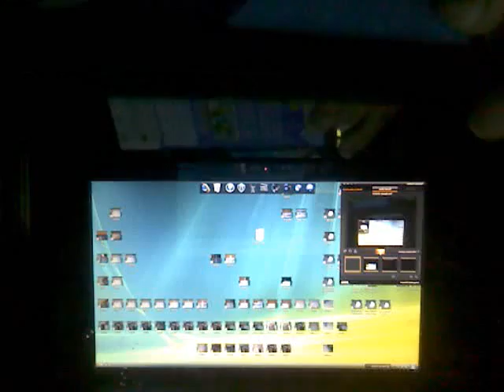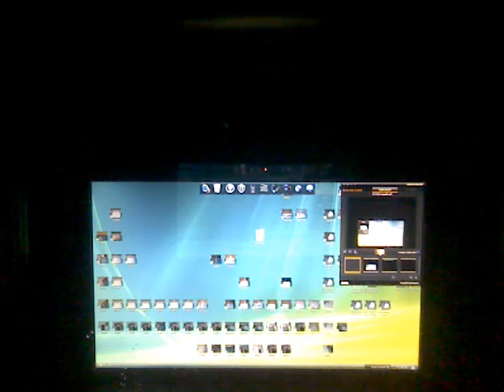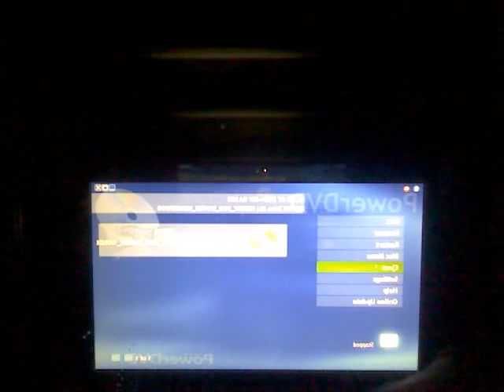The Premier... neverendingD Neverending Definition/Dimensional... invented and better that 3D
The Premier of the 1st video that just seems to fit in2 Neverending Definition so good... now this video is just for the children people so do not watch this... This is a new invention people... We 3 invented it we 3 are releasing our invention to the world today... It was huge people... This is the Hugest invention ever Companies actually discuss how this invention can legally be used on the internet to make profits with us... ...did you know HUGE is the SUPERlatIVe of HUGE... just found this fact on google people i feel so more smart now...